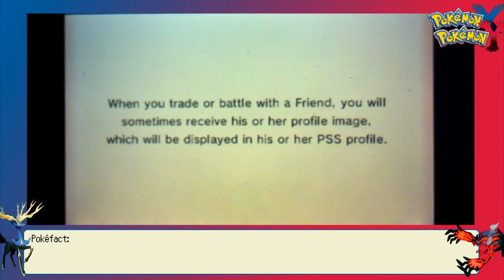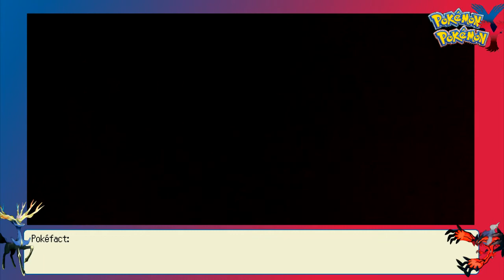Live Narration #1 vs Chewie: Saving Mega Pinsir 'til the End!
Opponent's Twitter:
Skype: Necrostevo